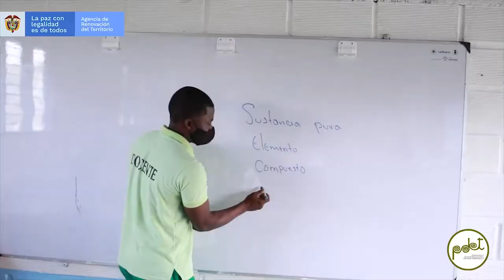Obras por Impuestos:Proyectos para el bienestar de la comunidad educativa de municipios PDET y ZOMAC